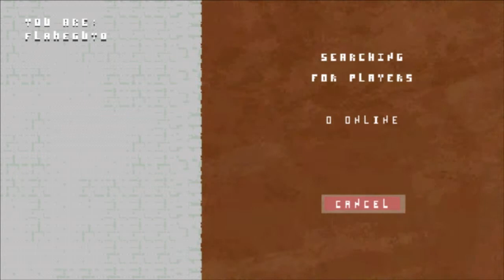Nidhogg Vita Gameplay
An action-packed game made for manly men...
...And anyone else who wants to play...